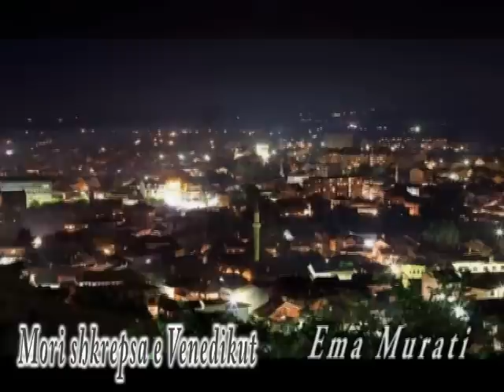Mori shkrepsa e Venedikut 2